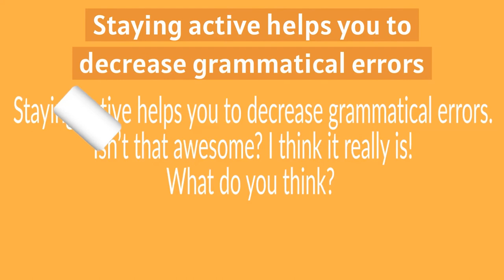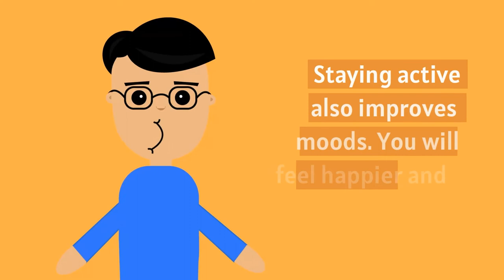Physical activity and academic performance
Have you ever wondered why students should stay physically active? If yes, but haven’t found the answer, we are here to help! Watch this video and you will find out!